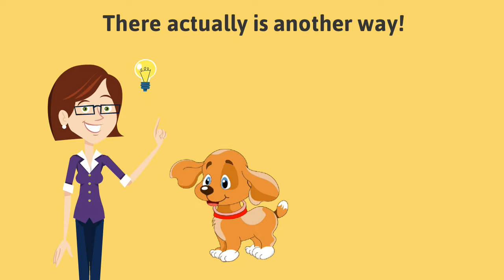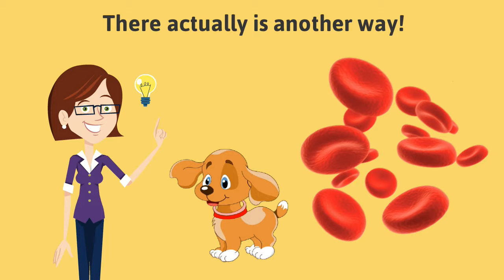Mady's Way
Our organization is driven with a passionate belief that we all have the responsibility to help. Our goal is to bring together diabetic children and their families with the lifelong love, devotion and assistance of a professionally trained Diabetic Alert Dog.

We developed this website in efforts to provide information and resources relative Diabetic Alert Dogs for insulin-dependent diabetic children. This site allows members to create a profile and take part in a vibrant social network of like-minded individuals. Our member area allows users to share videos, images and statuses using a Facebook style activity feed.
Additionally, our forum provides a place for diabetics and Diabetic Alert Dog owners to explore and share details on a host of topics.

Although providing information and resources relative to diabetes and DAD is an accomplishment, raising money to provide real solutions for diabetic children and their families will remain to be our main objective. Mady's Way accomplishes this by accepting donations and sponsorships from individuals and corporations.

Moving forward, our foundation intends on hosting an annual golf event with the goal to raise enough money to provide a professionally trained Diabetic Alert Dog for a diabetic child in need of one.

Our first annual golf outing is scheduled for September 14, 2015.
Click here for more information on the Mady's Way First Annual Golf Outing!